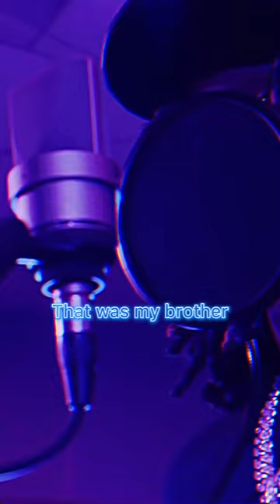King Von's Sad Story ~ Rip King Von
King Von Sad
King Von Lyrics